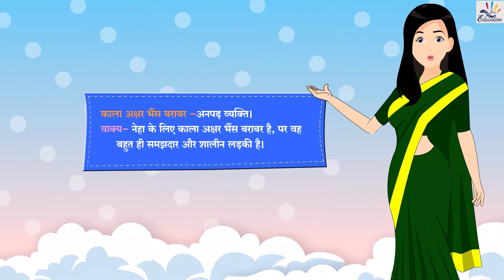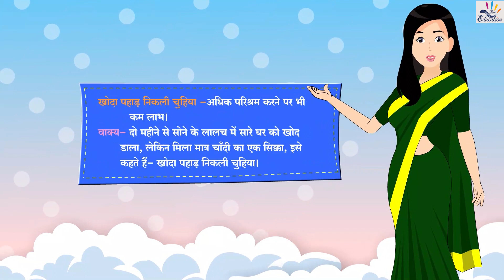ch 16 2 लोकोक्तियाँ